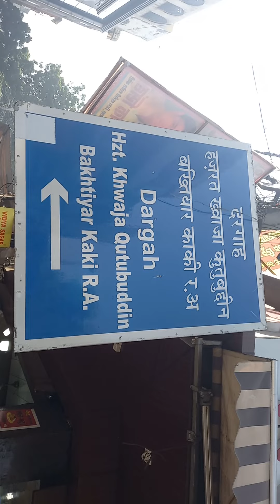DARGAH Hzt KHWAJA QUTUBUDDIN BAKHTIYAR ..AT SOUTH DELHI